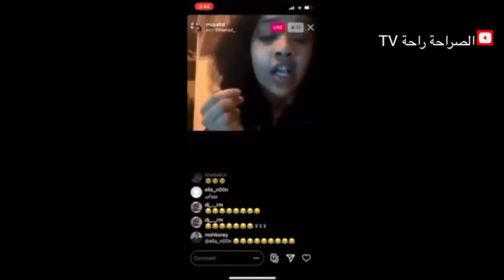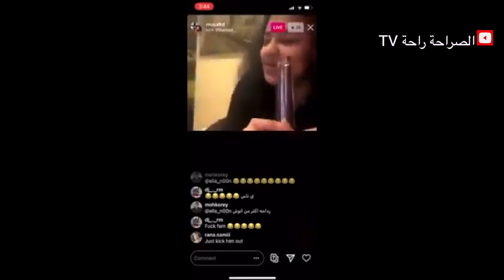تصوير افلام الاباحية في الخرطوم | البس سماعاتك ( للكبار فقط)